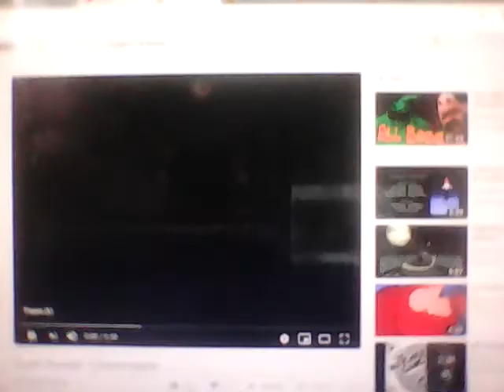Oogie Boogie 1. 💥 Derek Vs Rusty Ring Tail 🔥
Rusty Challenge Derek to a Showdown